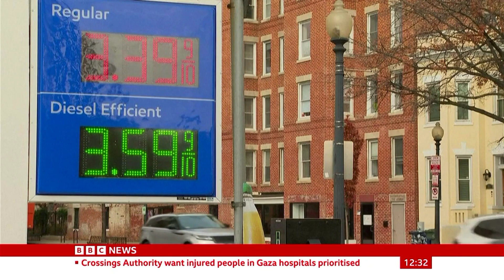Future Earth (First Episode Opening) - Saturday 4th November 2023 - BBC News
The opening to Future Earth, a new BBC News back half hour programme presented by Carl Nasman from the Washington studio.

Programme Description:
"Carl Nasman explores the specific challenges cities and urbanised areas face as temperatures rise."

First Broadcast:
12:30pm
Saturday 4th November 2023
BBC News